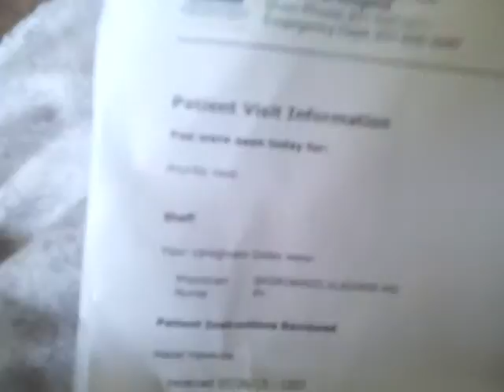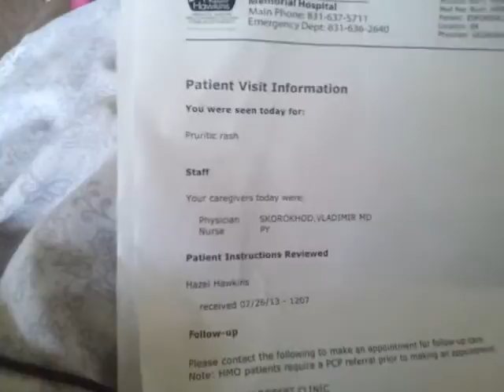Name of the rash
Sorry im rambling